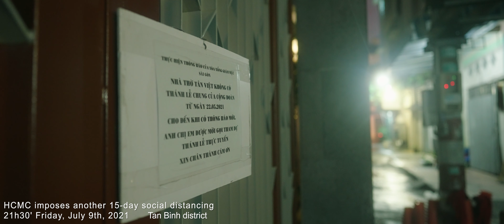Test Phantom LUTs | Sony A7SIII | SEL24F14GM | SLOG 3 | Low Light